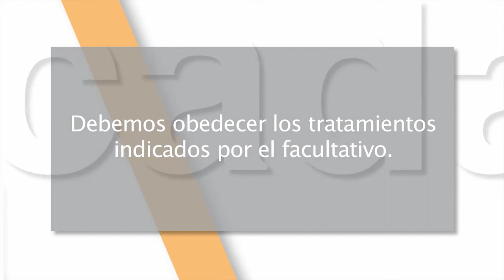Mejor cada día 12x03 - Antibióticos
En este capítulo: Los antibióticos deben usarse de forma adecuada. Nuestra sociedad abusa de ellos y pueden dejar de tener efecto.